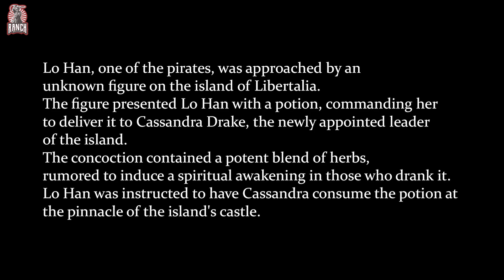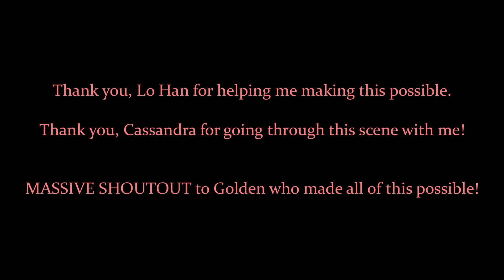A spiritual trip - Maria Drake - RanchRP - RedM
Cassandra Devlin-Drake was given a potion with mixed herbs in it. It sent her on a trip where she got one last chance to speak with her late wife, Maria Drake.

(This song is absolutely AMAZING)